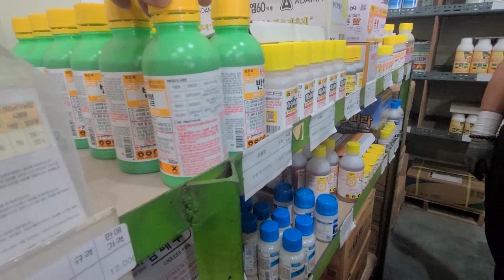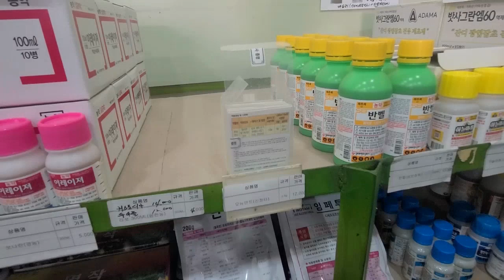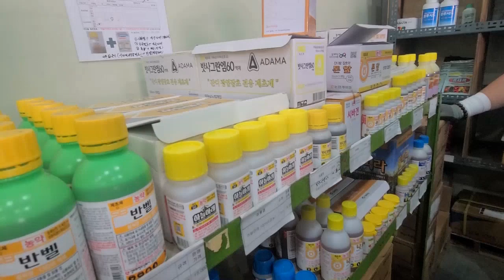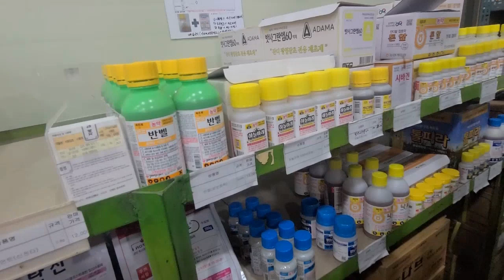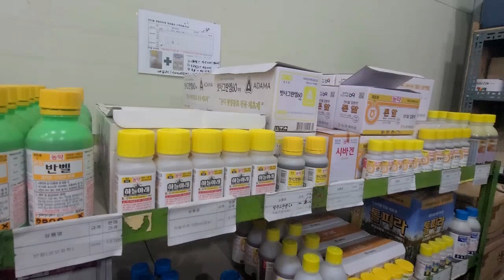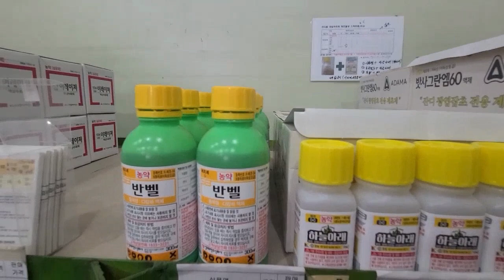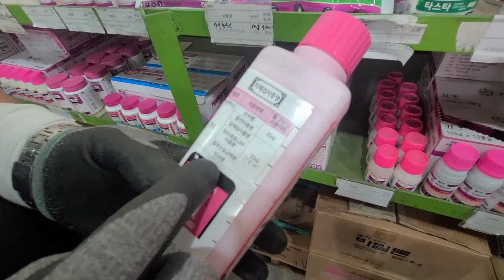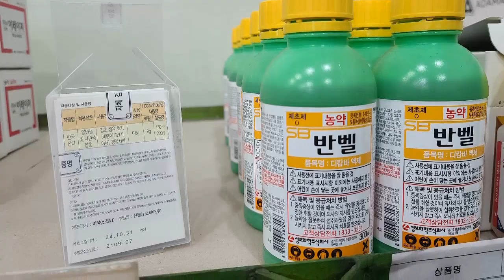농협 잔디농약" 판매점서 질문및 탐방(2022.09)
장소 : 농협
일시 : 2022년 09월 21일
영상 : 잔디농약 현장조사
자료 : 상장풍의례원자료실

잔디 농약은
정량을 사용하되

현장조건을 꼼꼼하게 확인한 후 적용해야 합니다.

이끼제 - 등